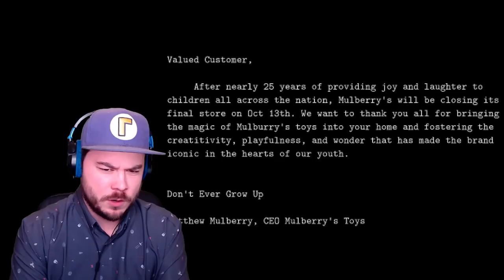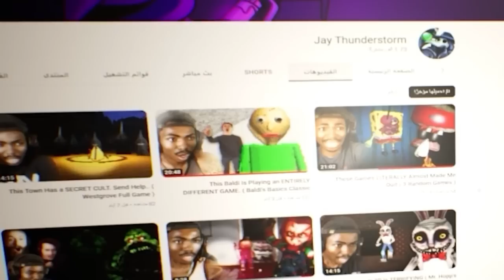Evil Teddy Wants A Big Hug | 3 Random Horror Games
Game download! ►